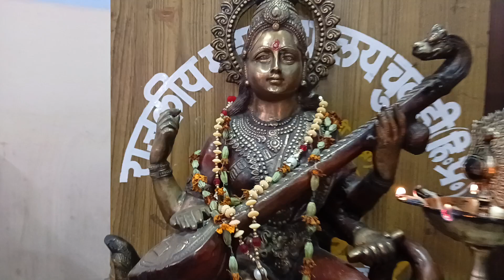खिले गुलाब की तरह/उतम सूर्यवंशी A Beautiful Poem by Uttam Suryawanshi.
Khile Gulab ke jaise...a beautiful poem by uttam suryawanshi.